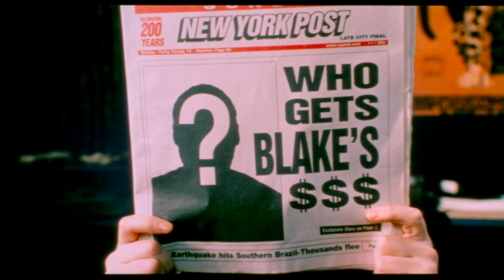Mr. Deeds (2002) 35mm film trailer, scope 4K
Adam Sandler
Winona Ryder
John Turturro
Allen Covert
Peter Gallagher
Jared Harris
Erick Avari
Peter Dante
Conchata Ferrell
Harve Presnell
Steve Buscemi